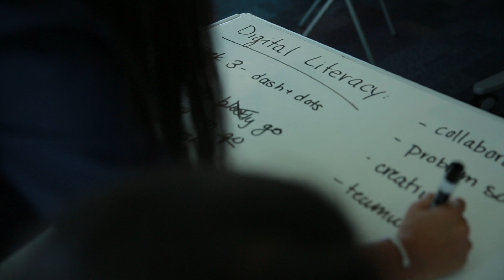Shreya Mantha, Daily Point of Light and Women of Worth Honoree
Daily Point of Light Award winner Shreya Mantha was recognized by L'Oréal Paris and Points of Light as a 2018 Women of Worth honoree for her extraordinary efforts to change the life trajectory of vulnerable girls and youth by connecting them to economic opportunity. Nominate an inspiring woman who is creating change in her community to be one of this year's Women of Worth (Video by L'Oréal Paris)